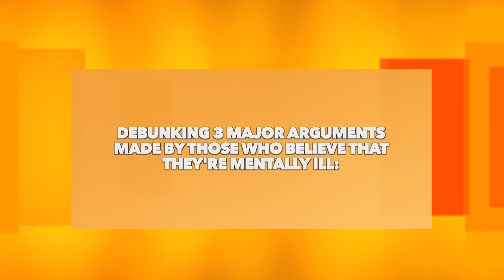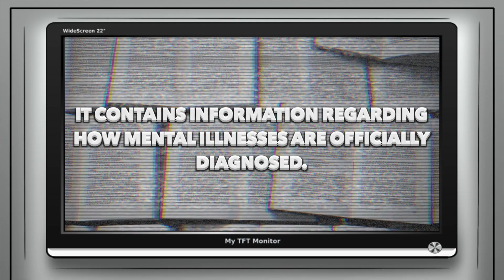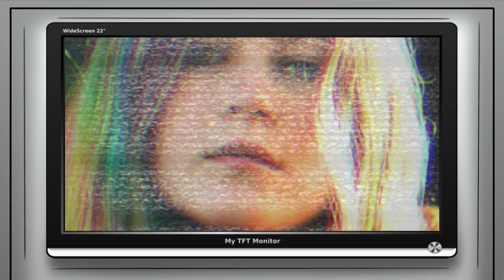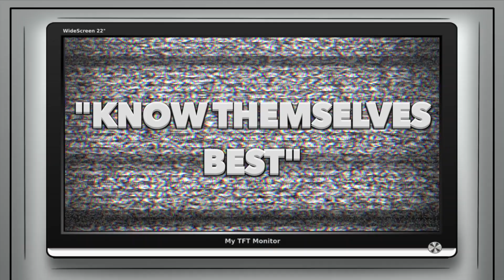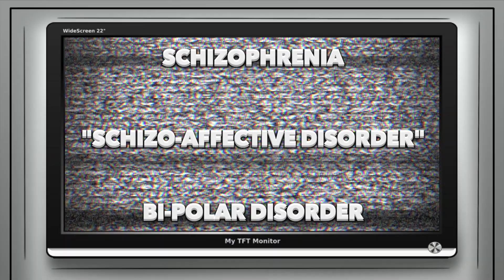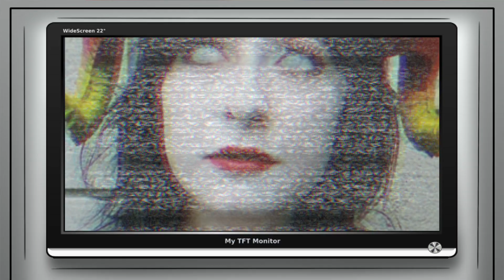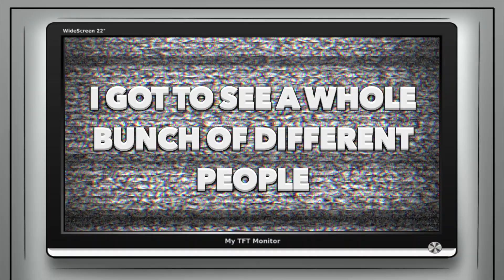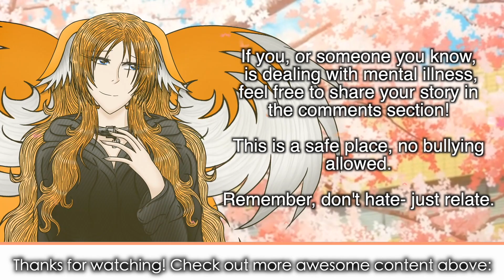Dear Tik Tok: YOU NEED HELP! Debunking Three Arguments Made by People Faking Mental Illness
*Please read me for more info*
(This project contains brief flashing lights here and there: Small epilepsy warning.)
Title Edit: (Would have been too long)
"Dear Tik Tok: YOU NEED HELP! Debunking Three Arguments Made By People Who May Be Faking Mental Illness
(Had to shorten it! But you get the idea)
So that this is perfectly clear, this video is mean't to be purely informational. And, the information provided is based upon my experience and my personal knowledge as well as knowledge I've gathered from the multiple mental health professionals that I've seen (Voluntarily and involuntarily) during my lifetime. Wow that was a long run on sentence there. Hopefully that makes sense though...
I have to admit that this project has been a lot of fun to make, even if it deals with serious topics. I LOVE when I'm able to use my experiences or knowledge to help others discover new ways to approach controversial topics. Hopefully this project has shed some light on these things for you all too! If so then mission completed!

I originally wanted to show some Tik Tok videos along with this project but I felt like a very natural barrier reminded me that that's not important. I don't want to personally fixate my viewers around the wrongness, but rather give them the ability to sort through that on their own time. I also don't want to cast judgement on anyone specifically or encourage people to do so. There are a lot of cringe compilations out there and I think they do the exact opposite of what they're trying to do. At the end of the day these people are still being given exposure and gathering attention, even if its unwanted attention. And that's one of the things that encourages those who may be faking mental illness, to continue to do so. So with this project I took a different approach and I hope that this sort of a trend gathers ground. : )

I answer all of my comments so long as YouTube will let me. (Sometimes it will legit show me that someone has commented but then not allow me to respond.) They need to fix that. I feel horrible when I can't answer peoples comments. Either way if you commented and I didn't reply, that's most likely why!
Also, the comments section is open to those who may want to share their story as well! No hate, bullying or unkind remarks, everyone! Thanks!
As I love to say, "Don't hate, just relate." We're all going through something and that experience is always easier if we've close friends to share the burden with. Love you all!

0:00 Intro, Preliminary Info and Disclaimer
3:49 Argument Number One
12:37 Argument Number Two
15:57 Argument Number Three
18:22 BONUS ROUND
20:44 My ENTIRE story in less than three minutes
22:44 Closing Thoughts and My Advice

Songs:
Intro: TwinTails77 Intro Theme by CIHI 316

Swells by UnderBelly and Ty Mayer
Board Games for One by Single Friend
Quangerince Cream by Noir Et Blanc Vie
FynestLyk by Noir Et Blanc Vie
GoeStories by Noir Et Blanc Vie
True Art Real Affection by Noir Et Blanc Vie
Knowpe by Noir Et Blanc Vie
MydNyght by Noir Et Blanc Vie (AGAIN)

Ending: Anywhen You Say by Cheel